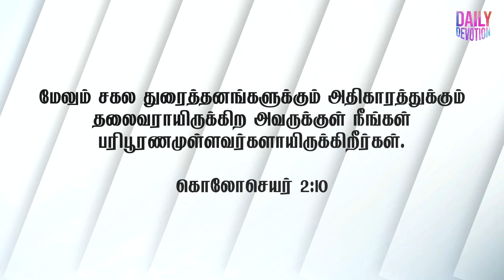Day#478 | அவரை விசுவாசிக்கிறவர்கள் பரிபூரணமானவர்கள் | Daily Devotion | Pas. Peter Clement